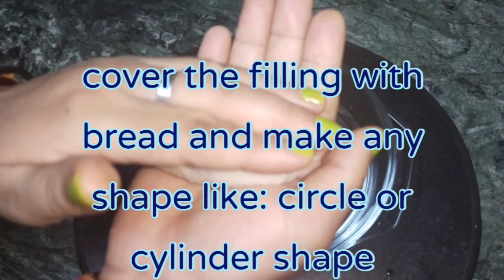How to make Bread 🧈roll//ब्रेड रोल कैसे बनाया जाता है//crispy and tasty rainy season breakfast